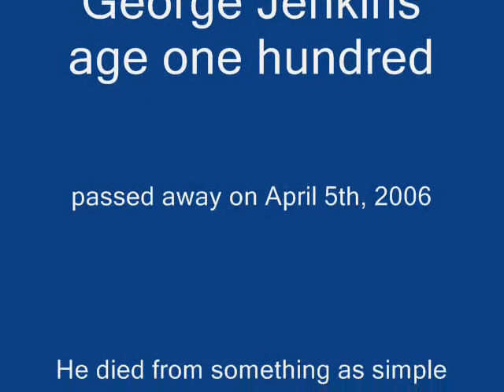George Jenkins in the 1960's building block house for his family.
Pictures taken in the 1960's in the United States of America.  George Jenkins is the father of Steven Jenkins of Kolapa House of Charity Inc.